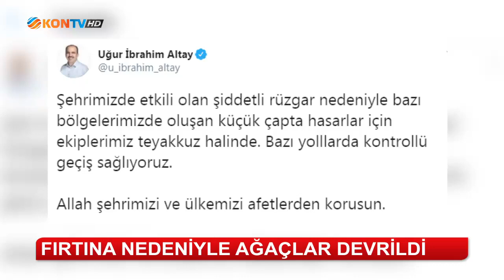Havanın seyri aniden değişti